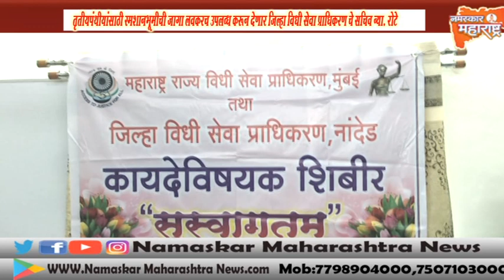तृतीयपंथीयांसाठी स्मशानभूमीची जागा लवकरच उपलब्ध करून देणार जिल्हा विधी सेवा प्राधिकरण चे सचिव न्या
आयुष्यभर जगण्याच्या खस्ता खाणाऱ्या तृतीयपंथीयांना त्यांच्या मृत्यूनंतरही स्मशानभूमी मिळत नाही. त्यामुळे तृतीयपंथीयांच्या अंत्यविधीचा प्रश्न गंभीर ठरत असतो . नांदेड शहर व जिल्ह्यात तृतीयपंथीयांसाठी स्मशानभूमीची जागा उपलब्ध करून देण्याचे अनुषंगाने लवकरात लवकर प्रयत्न केले जातील असा विश्वास जिल्हा विधी सेवा प्राधिकरण चे सचिव न्यायमूर्ती  राजेंद्र रोटे यांनी दिला.
जिल्हा न्यायालय परिसरातील महाराष्ट्र राज्य विधी सेवा प्राधिकरण मुंबई तथा जिल्हा विधी सेवा प्राधिकरण नांदेड च्या कार्यालयात प्राधिकरणाचे सचिव न्यायमूर्ती राजेंद्र रोडे यांच्या उपस्थितीत आज तृतीयपंथीयांच्या समस्या जाणून घेण्यासाठी विशेष बैठक बोलावण्यात आली होती .या बैठकीत न्यायमूर्ती रोटे यांनी तृतीयपंथीयांच्या विविध समस्या जाणून घेतल्यानंतर स्मशानभूमीचा प्रश्न त्वरित निकाली काढण्याबाबत त्यांना आश्वासित केले. नांदेड शहर व जिल्ह्यात जवळजवळ 300 हून अधिक तृतीयपंथी आहेत. आयुष्यभर असंख्य प्रश्नांचा सामना करणाऱ्या तृतीयपंथीयांचे जीवन वेदना आणि समस्यांनी भरलेले आहे. ना कुटुंब, नातेवाईक ,ना जिव्हाळ्याची माणसं अस संघर्षमय जीवन जगणाऱ्या तृतीय पंथांच्या  समस्या जाणून घेऊन त्या सोडविण्यासाठी प्रयत्न करणारे अधिकारीही नसतात .अशा परिस्थितीत तृतीयपंथीयांच्या सामाजिक जीवनातील असंख्य प्रश्न जाणून घेतल्यानंतर तृतीयपंथीयांच्या स्मशानभूमीचा प्रश्‍न जिल्हा विधी सेवा प्राधिकरणाचे सचिव न्यायमूर्ती राजेंद्र रोटे यांनी लावून धरला. नांदेड जिल्ह्यात तृतीयपंथीयांसाठी समशानभूमी उपलब्ध करून देण्याच्या अनुषंगाने नांदेड महानगरपालिका चे आयुक्त यांना आपण त्वरित चर्चा करू त्या अनुषंगाने तृतीयपंथीयांना लवकरात लवकर स्मशानभूमीची जागा उपलब्ध करून देण्यासाठी आपण प्रयत्न करू असा विश्‍वास न्यायमूर्ती राजेंद्र रोटे यांनी तृतीयपंथीयांना दिला .
यावेळी जिल्हा विधी सेवा प्राधिकरणचे ॲड. नय्युमखान पठाण, ॲड. सुभाष भेंडे यांच्यासह कमल फाऊंडेशनचे अमरदीप गोधने ,तृतीयपंथीयांचे गुरु गौरी शनुर बकश, अर्चना शानूर बकश, स्मिता शानुर बकश, जय शानुर बकस, दीपा जया बकश  मुस्कान जया बकश, वर्षां बकश, नानू  बकश, सनम जया बकश ,अंजली गौरी बकश ,कल्याणी गौरी बकश, दिव्या गौरी बकश, रूपा गौरी बकश ,मनीषा गौरी बकश , चाहद गौरी बकश, पुनम वर्षा बकश, संध्या वर्षा बकश, राणी वर्षा बकश, मोनिका वर्षा बकश, बाली वर्षा बकश, शीला अर्चना बकश, मंजुळा वर्षा बकश, संध्या जया बकश आदींची उपस्थिती होती.